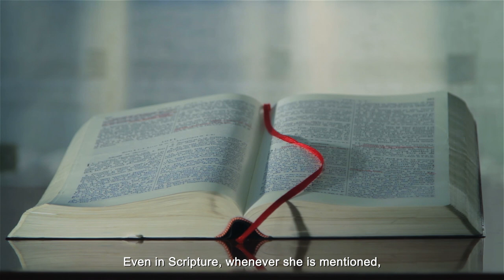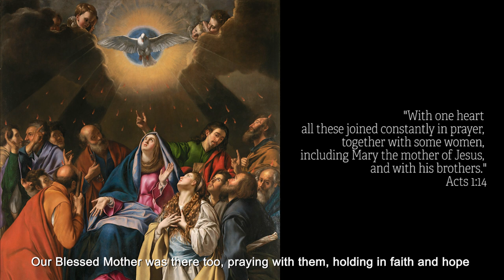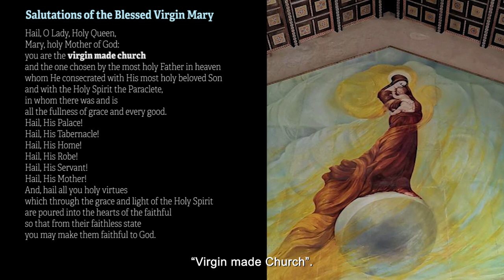Mary Mother Of The Church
In 2018, Pope Francis decreed that the ancient devotion to the Blessed Virgin Mary, under the title of Mother of the Church, be inserted into the Roman Calendar as a memorial, after the day of Pentecost.

Why Monday after Pentecost was chosen? It was because Pentecost is the public manifestation of the church. In Acts 1:14, the apostles gathered and Mary, our Mother was there to pray with them, holding in faith and hope, the promise of the Paraclete.

And when the Holy Spirit came, our Blessed Mother was together with the apostles. At the birth of the church, she was present. And so therefore, she is rightly the Mother of the Church as well.

Listen to Fr Derrick as he shares more about Mary, Mother of the Church, as we honour her today. Let us pray that through our Mother’s loving embrace and intercession, that more will be drawn to Christ and His Church.

► THANKS & CREDITS
Special thanks to Friar Derrick Yap, OFM

Sync ID - MB01AMFTVOMOVRE